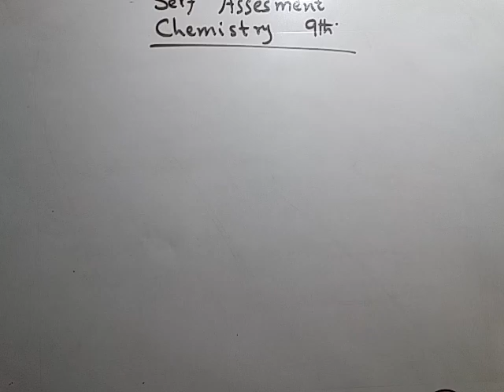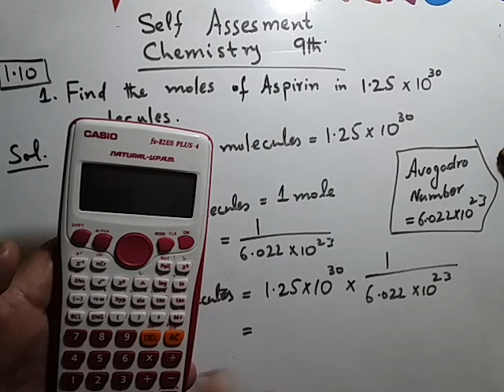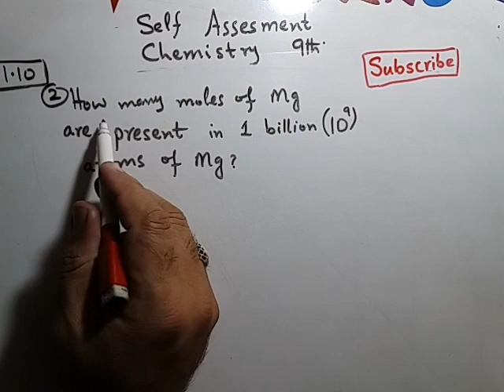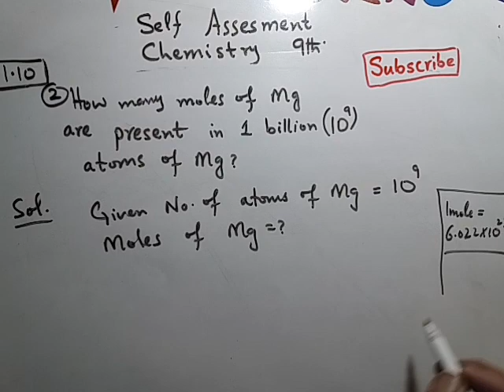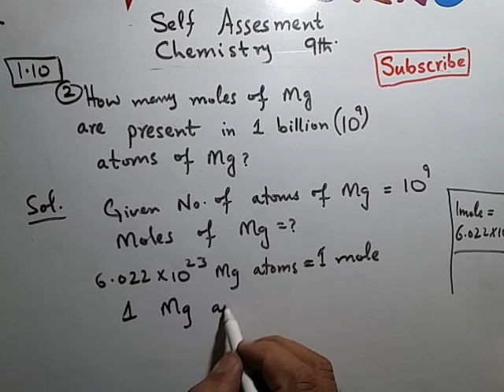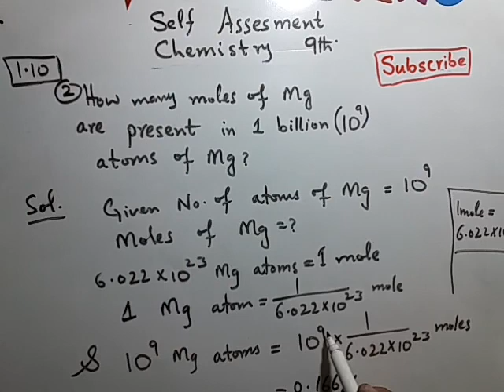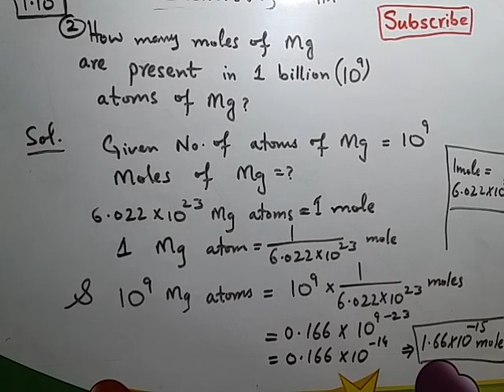Self Assesment of Chapter 1 Class 9th Part 5